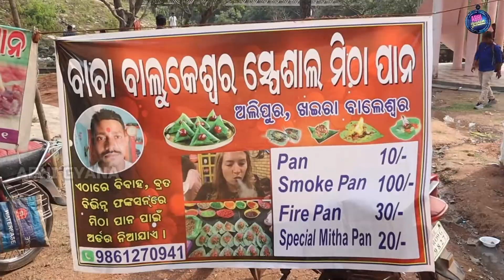Gundichaghagi Waterfall // Near maa Tarini Temple Kendujhar // odiavlog // abhi gyana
Gundichaghai waterfall is located amidst spectacular natural environment with lush green forest.This picnicspot is truly the paradise of natural lovers which gives unforgettable memory to the visitors.A cascade of waterfalls on the river Musala falls at a distance of 50 feet below the river surface makes the area virtually smokey & attractive with roaring sound.

ଆମର ଏହି Abhigyana 🌞 YouTube channel କୁ subscribe କରିନିଅନ୍ତୁ କାରଣ ଆମେ ହଜି ଯାଇଥିବା ଓଡ଼ିଆ ପର୍ବ ପର୍ବାଣୀ , ସଂସ୍କୃତି ତଥା ପରମ୍ପରା , ପର୍ଯ୍ୟଟନ , ଲୋକ କଥା , ଓଡ଼ିଆ ଖାଦ୍ୟ ପେୟ , ନୀତିବାଣୀ ଓ ଜଣା ଅଜଣା କଥା ଇତ୍ୟାଦି ସବୁ ଓଡ଼ିଆ ରେ ଆପଣଙ୍କୁ ଭିଡିଓ ମାଧ୍ୟମ ରେ ଜଣେଇବାକୁ ଲାଗିଛୁ , ଆମକୁ suscribe କରି ଆମ ମନବଳ ବଢ଼େଇବେ ବୋଲି ଆଶା ❤️

🎼Producer: Mahakal studio & film (Angul)                                                                                                      🎼Co-owner : Chinmaya Anand  📲 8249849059
camera- shree
location - Bajrakote ,Angul

🔔 Get alerts when we release any new video. TURN ON THE BELL ICON on the channel!